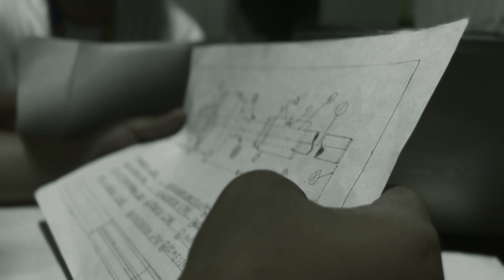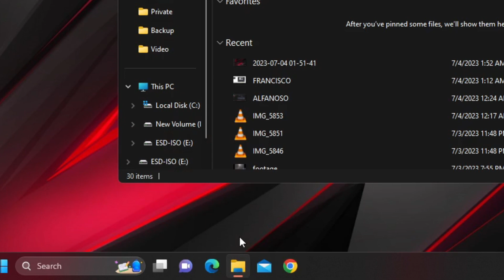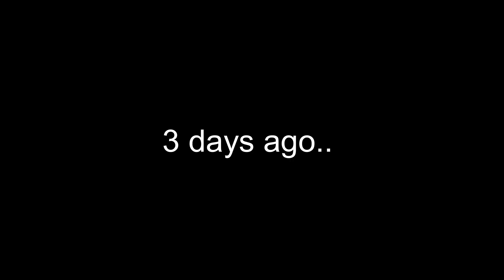THE CURSED shortfilm by johnmichael francisco